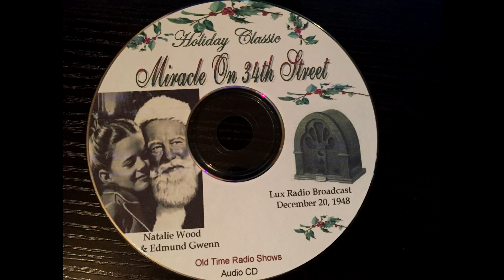Miracle on 34th Street starring Natalie Wood and Edmund Gwenn - YourRadioShows.com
Join us this week with “Miracle on 34th Street” starring Natalie Wood and Edmund Gwenn.

This is a preview of The Holiday Radio Theater Collection, a beautiful 5-CD audio set exclusively designed for this collection, featuring live old time radio shows that originally aired in 1942.

All uploads are in the public domain.